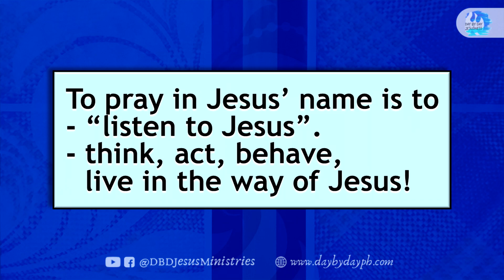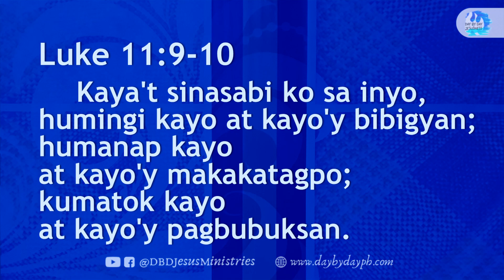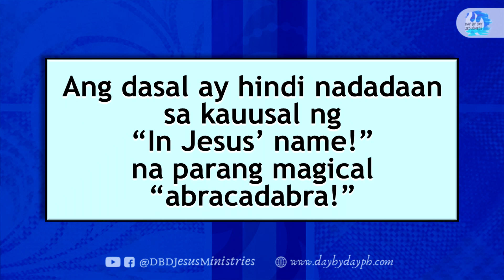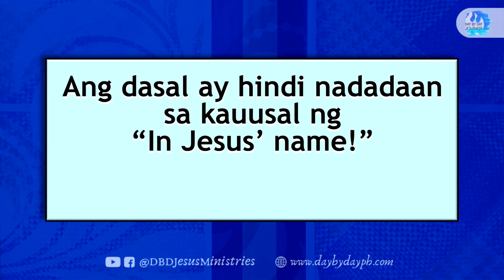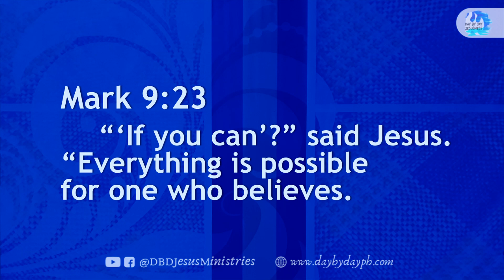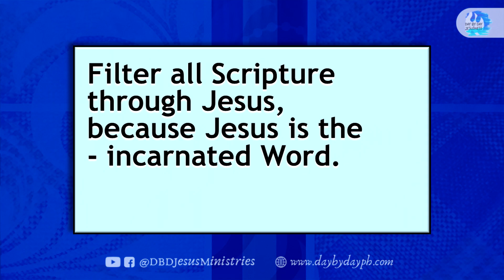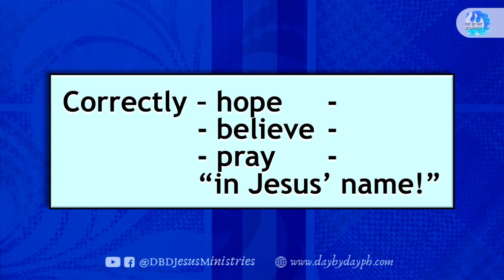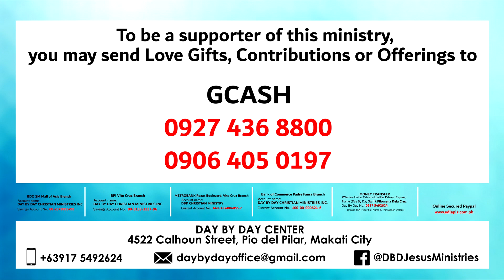2021-07-18 "In Jesus' Name!"??? - Ed Lapiz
Youtube Live & FB Live Worship Celebration

per bank.

Bank of the Philippine Islands Vito Cruz Branch
Account name:
Metrobank Roxas Boulevard, Vito Cruz Branch
Account name:
US$ Account No.:
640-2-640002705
Account name:
Current Account No.:
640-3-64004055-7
Bank of Commerce Padre Faura Branch
Account name:
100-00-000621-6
Banco de Oro SM Mall of Asia Branch
Account name:
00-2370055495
Philippine National Bank Macapagal Avenue Branch
Account name:
Union Bank Kamias Branch
Account name:
Money Transfer
Name (Day By Day Staff):
Day By Day No.:
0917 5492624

#"InJesus'Name!"???